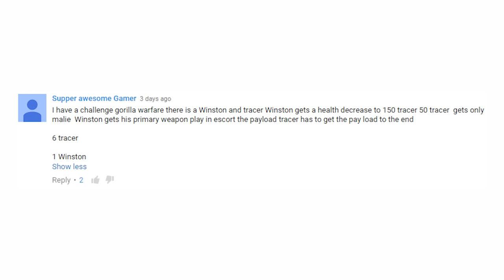Overwatch "Gorilla Warfare" - Custom Game Funny Moments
1 Winston... 6 Tracer's... Bringing a whole new meaning to "Gorilla" Warfare, Winston is allowed to attack and pounce on his foes freely where as Tracer's can only melee and their only objective is to push the payload to the end.